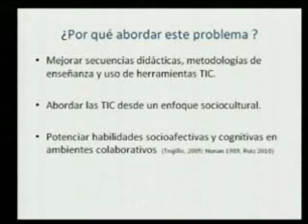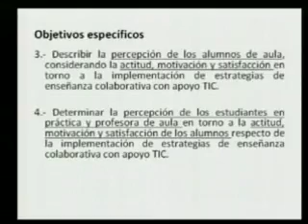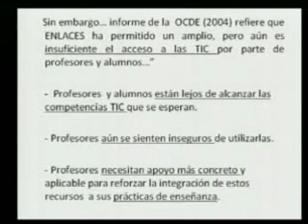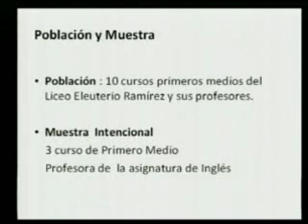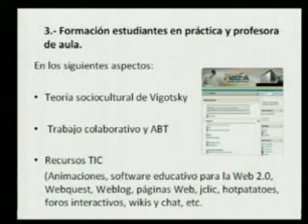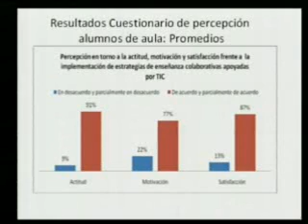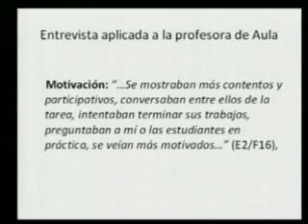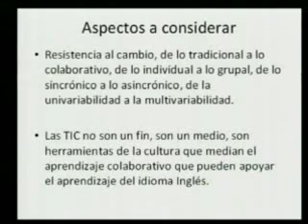Implementación de estrategias colaborativas apoyadas por TIC para el aprendizaje.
Implementación de estrategias colaborativas apoyadas por TIC para el aprendizaje: percepción de los actores involucrados.

Profesora Cristina Andrea ALARCÓN SALVO
Acádemica Contratada, Magister, Departamento Educación de la Universidad de Los Lagos, Osorno, Chile.

Resumen
Se hace una presentación sobre la implementación de estrategias colaborativas apoyadas por TIC para el aprendizaje: percepción de los actores involucrados,en el marco de la formación complementaria para el Programa Erasmus Mundus en Ingeniería de Medios para la Educación (EUROMIME) y el Máster Universitario en Estrategias y Tecnologías para la Función Docente en la Sociedad Multicultural (EstraTIC).